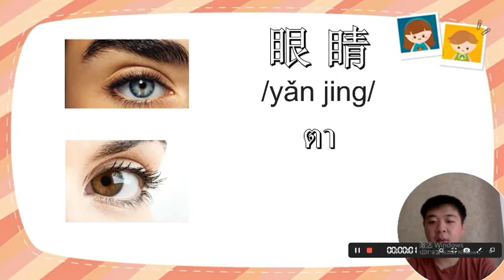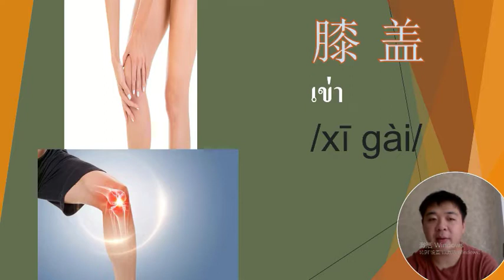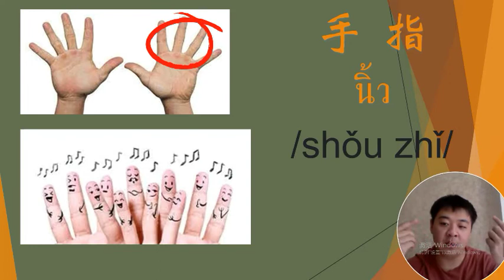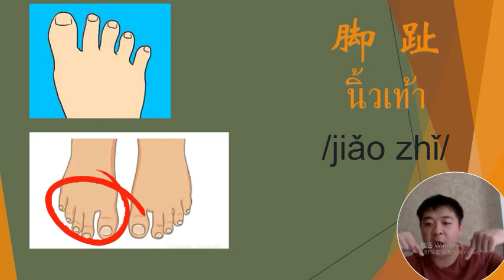C88FuJingLong 教学视频4 03september13 17p1 p2